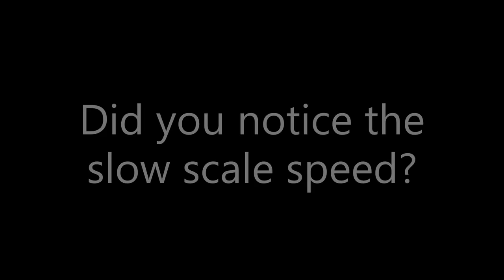The Model Railroad Fantasy & The SRY Rail Link Reality | Boomer Diorama ~ # 241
The idea of finding happiness with a large unachievable model railroad is extremely rare. Everyone thinks they are the exception when in fact most are the rule. Large layout nirvana is a myth perpetuated by the idea that a new locomotive will somehow solve the problem. In retrospect, it was the inevitable poorly planned and overly ambitious idea that killed the layout concept before it ever had a chance to become a reality.

In former cases, the only way to invigorate or sustain interest in a poorly planned, and overwhelming layout, is to keep buying trains to sustain a fleeting interest that is headed to inevitable burn out and overwhelming procrastination - only to repeat the same process - over - and - over again. The only solution in many cases it to re-plan and start again - unfortunately. In most cases, you will be glad you did because we all go through it.

This video demonstrates how I overcame the above dilema. A smaller layout offers all the same benefits as a large layout on a more intimate footprint. They don't overwhelm the builder and also help to achieve success and confidence based on achievable goals. The rewards come sooner, rather than later, and can be quite remarkable.